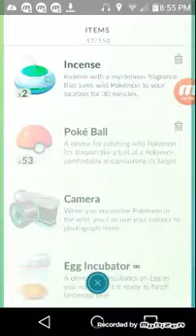Pokemon go and updates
Hey guys this video is not to brag in any way I just wanted to get this out there and let you all know what's been going on!